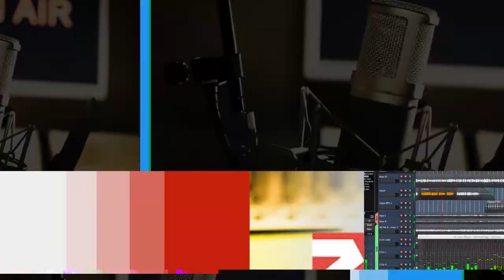3 جرائم قتل على يد لصوص في قامشلو وريفها